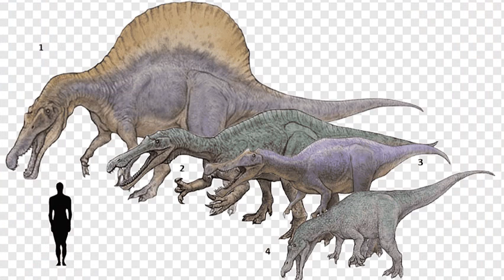OSTAFIKASAURUS | SPINOSAURUS PRIMITIF YANG DILUPAKAN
Halo! kalian udah pada tahu belom ostafrikasaurus? kita akan membahas dino itu nih!

KITA JUGA PENGEN KALIAN VOTE DINO LEHER PANJANG FAVORITKU NIH!!! YAITU SAUROPOSEIDON, KEBURU DIUPLOAD!

Enjooooooooooooooyy!!